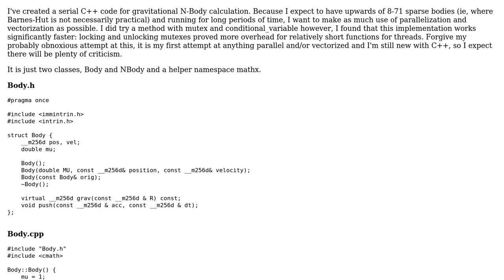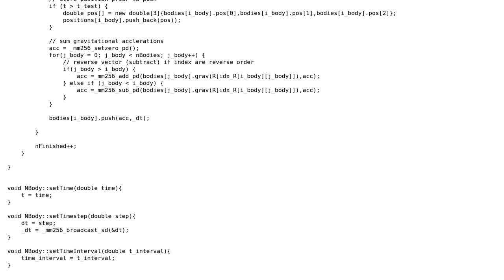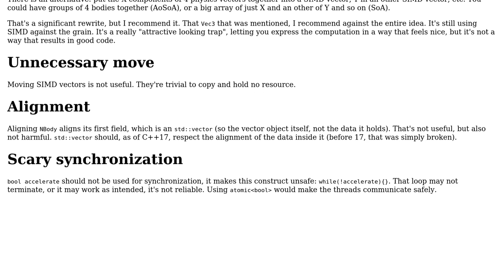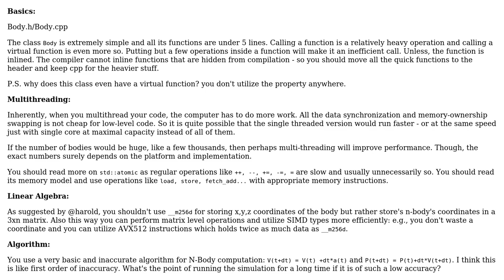N-Body Optimization (2 Solutions!!)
N-Body Optimization

With thanks & praise to God, and with thanks to the many people who have made this project possible! | Content (except music & images) licensed under CC BY-SA | Music | Images & others | With thanks to user SAM OnELA user Marius Popescu user harold user ALX23z and the Stack Exchange Network Trademarks are property of their respective owners. You are responsible for your own actions.